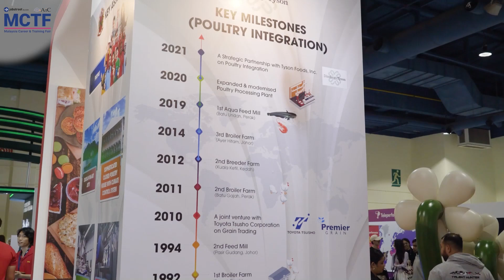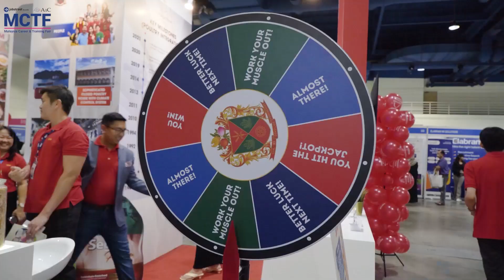Malayan Flour Mills Interview Malaysia Career % Training Fair 2024 March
MFM (Malayan Flour Mills Berhad): Imagine being part of a company that feeds the nation! MFM has been producing sustainable, nutritious, and affordable food since 1966, with operations across Malaysia, Vietnam, and Indonesia. They combine innovation with tradition, from flour milling to advanced poultry farming through their partnership with Tyson Foods. MFM joined us at MCTF on 30-31 March 2024, sharing their mission and commitment to sustainability. Want to be part of this? Join us at MCTF on 21-22 September 2024 with over 10,000 jobs available. for a chance to win exciting Apple products!